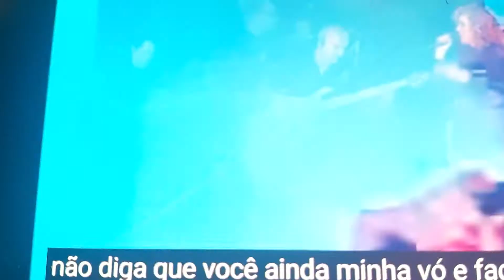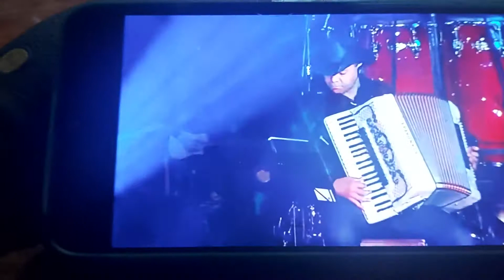13 de junho de 2021